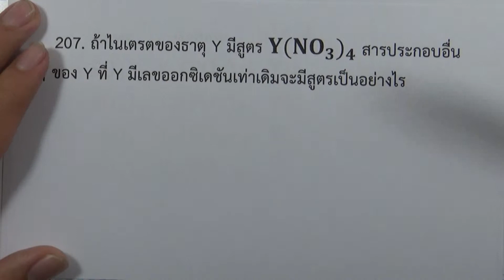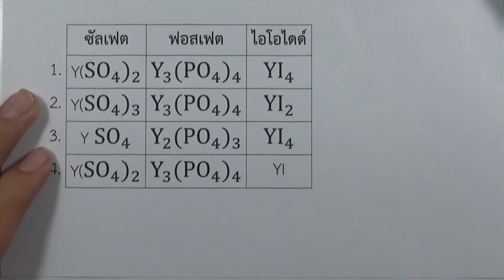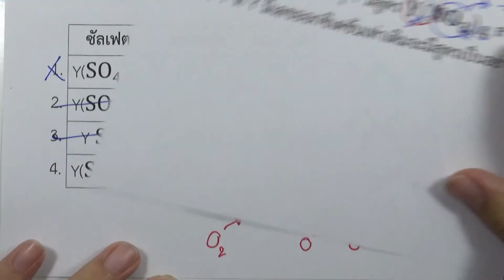โจทย์เคมี ม.ปลาย พันธะเคมี : ข้อ207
โจทย์เคมี ม.ปลาย แยกตามบท : พันธะเคมี (ข้อ161-246)